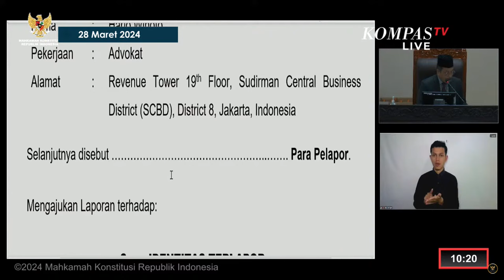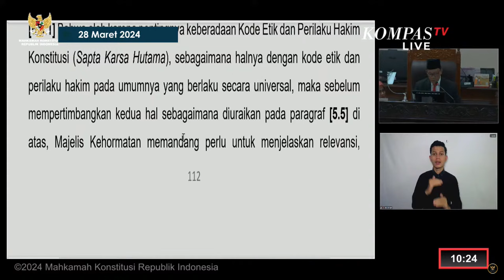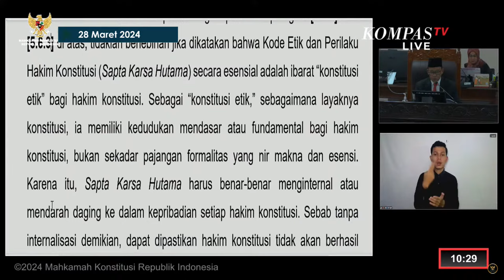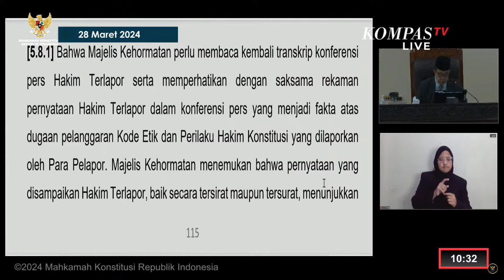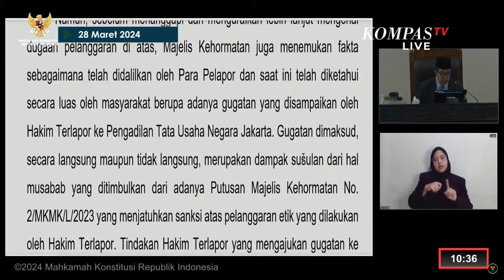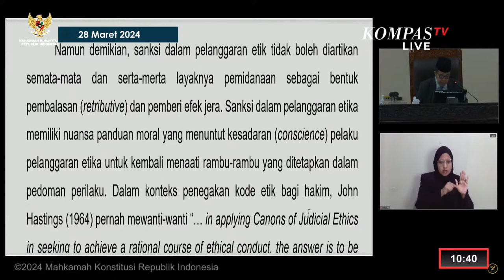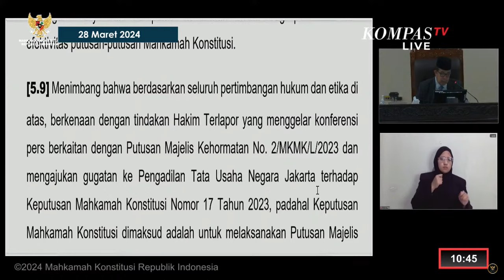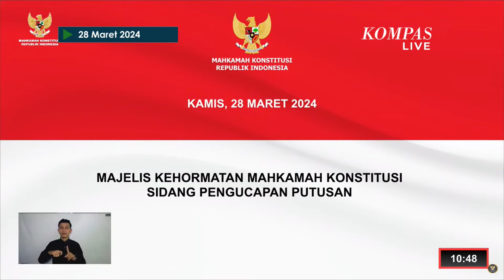[FULL] MKMK Putuskan Anwar Usman Langgar Etik, Ini Sanksinya!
KOMPAS. TV - MKMK menemukan Anwar Usman bersalah melanggar kode etik, berdasarkan pelanggaran prinsip kepantasan dan kesopanan yang diatur dalam Sapta Karsa Hutama.

I Dewa Gede Palguna, Ketua MKMK, mengumumkan putusan ini pada 28 Maret 2024, memberikan sanksi berupa teguran tertulis kepada Anwar Usman. Pelanggaran ini berkaitan dengan keberatan Anwar Usman yang diungkapkan melalui konferensi pers terhadap putusan MKMK.

 Keputusan ini menekankan pentingnya menjaga etika dalam sistem peradilan untuk mempertahankan kepercayaan publik.